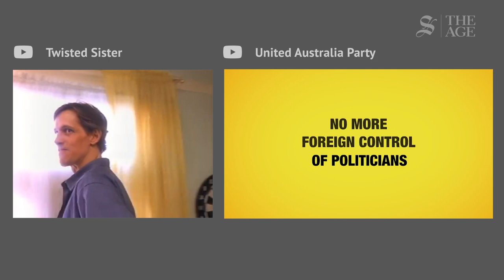Twisted Sister Vs Clive Palmer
A side by side comparison of Twisted Sister's 1984 hit 'We're Not Gonna Take It' and the 2019 United Australia Party jingle 'Australia's Not Gonna Cop it'.